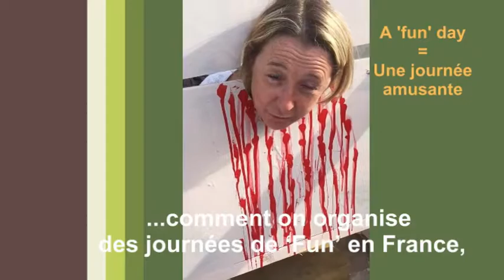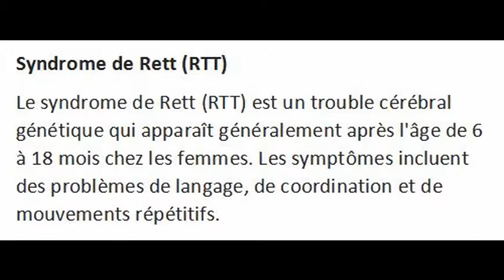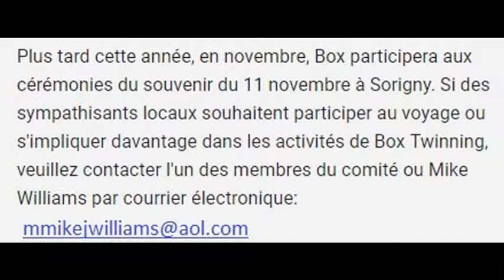2019 Box Bastille Day French version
13 juillet 2019 : Fête de la Bastille à Box, Wiltshire.
Avec le support de 5 personnes de Sorigny dans la Région Centre, France.